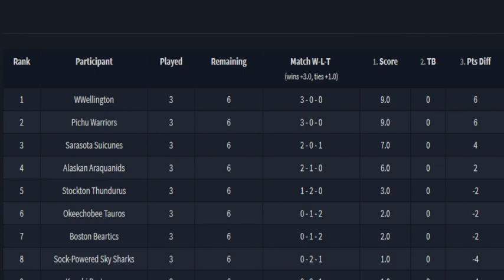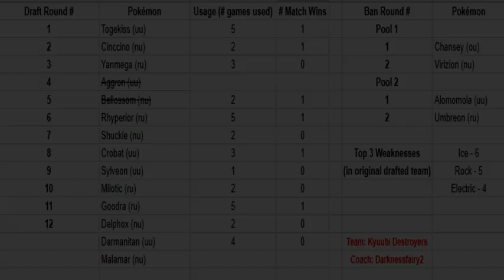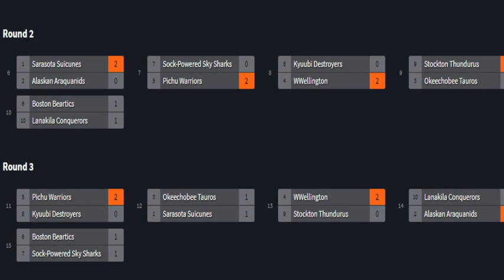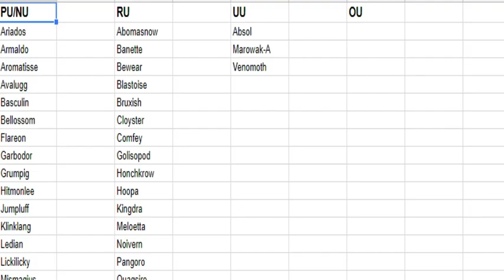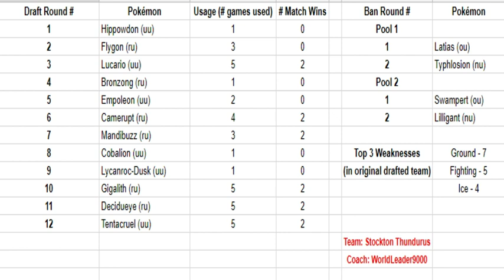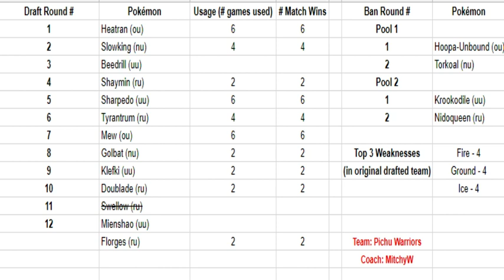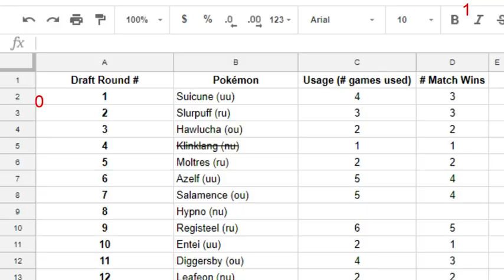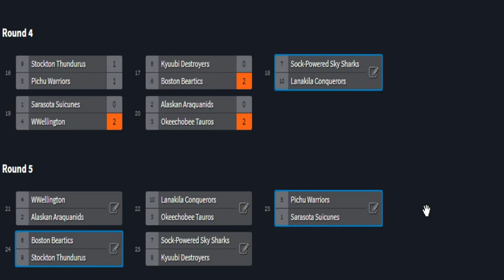(Week 4) ProPokeBowl Season 4 :)